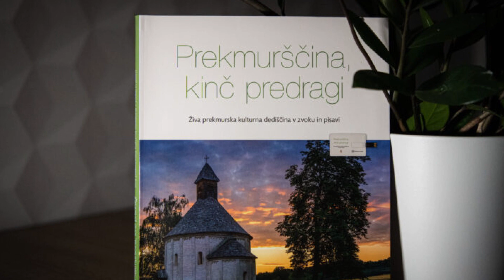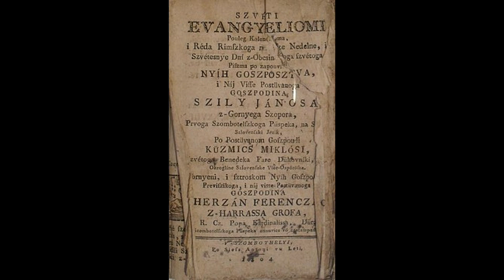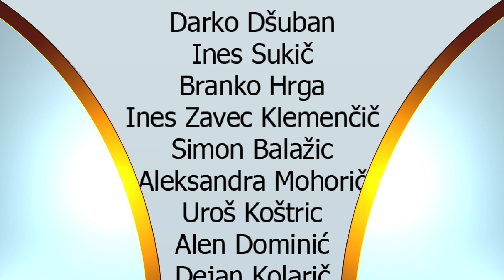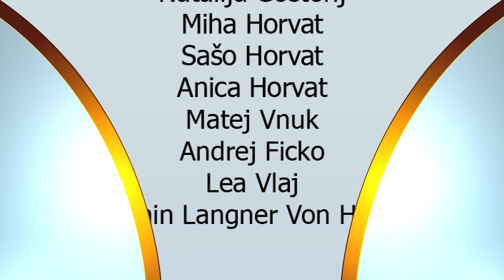Dogodki, 15. 2. 2023